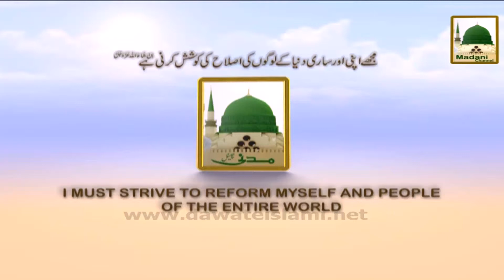Promo - Zehni Aazmaish Season-05 - 2014